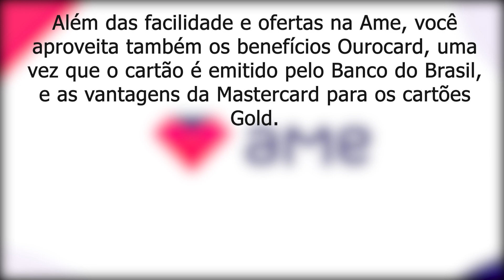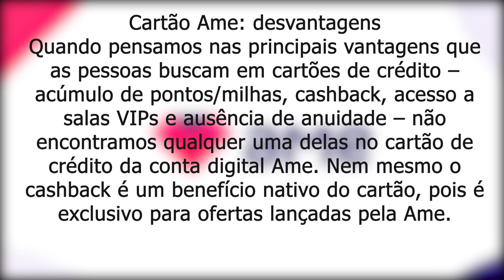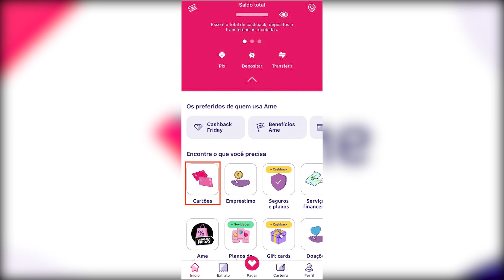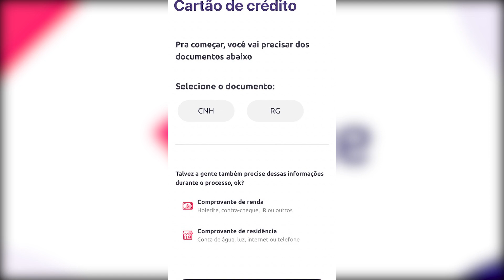CARTAO AME DIGITAL O mais procurado da black Friday 2022